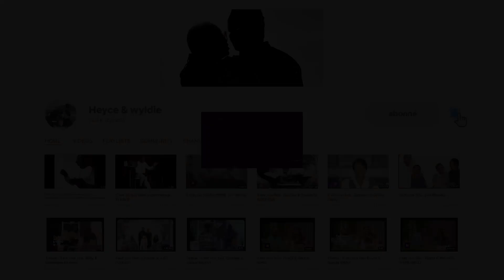Teaser : il était une fois Lord & Eunice LOMBO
Si elle tarde, attends-la, Car elle s'accomplira, elle s'accomplira certainement.

La promesse est accomplie 😂🙌🏼

Il était une fois Lord & Eunice LOMBO ♥️

Après plusieurs reports depuis 2021 , nos horaires qui ne coïncidaient pas , un tournage annulé en dernière minute suite à une urgence , nous avons pu finalement tourner avec eux 🙈 .

Cette fois , nous n’allons pas vous donner de résumé 😋 mais tout ce que nous pouvons vous dire ce que des leçons à tirer , vous en tirerez !

N’oubliez pas d’activer la cloche 🔔 des notifications afin de ne rien rater .